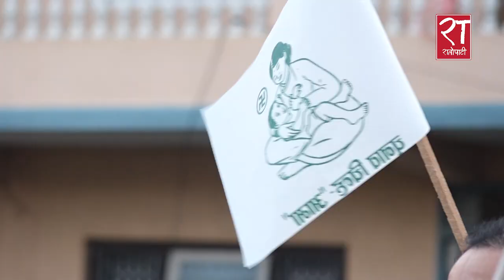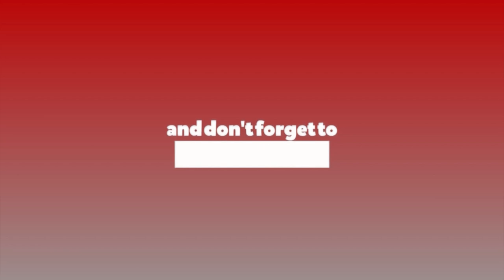हामी काकाकुल बनेर बस्नुपरेको छ : रमेश खरेल